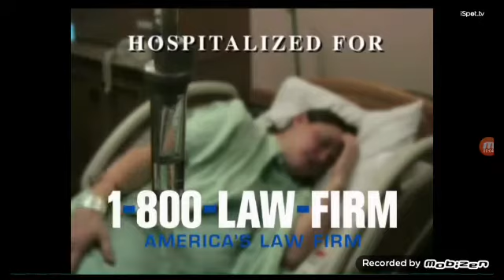1-800-LAW-FIRM TV COMMERCIAL MEDICAL ALERT BENICAR ISPOT.TV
1-800-LAW-FIRM